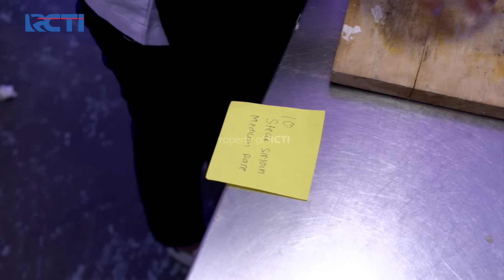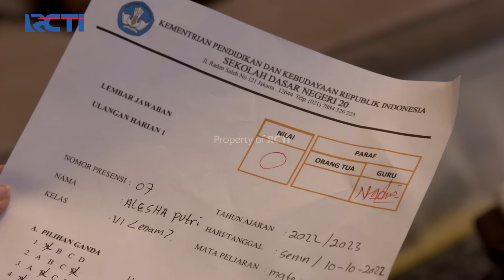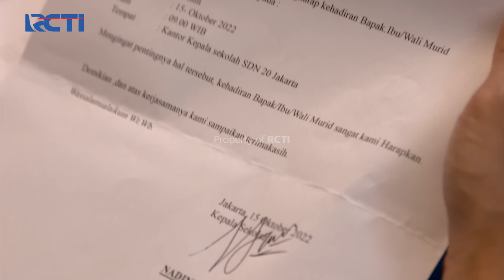Keburu Ketauan! Rani Tau Kalau Alesha Nyontek – Cinta Alesha | Eps. 47-48 (3/4)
Karena lupa bawa tasnya lagi, akhirnya hasil ulangan Alesha ketauan Ibu Rani, Alesha coba jelasin kejadian yang sebenarnya.

Saksikan BIMA S SEASON 2 Oktober 2022 DI RCTI